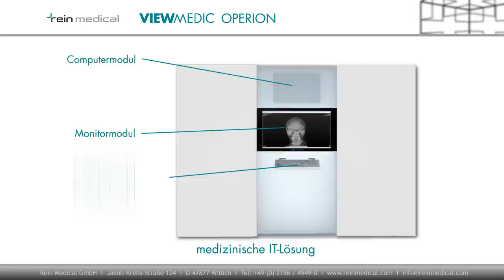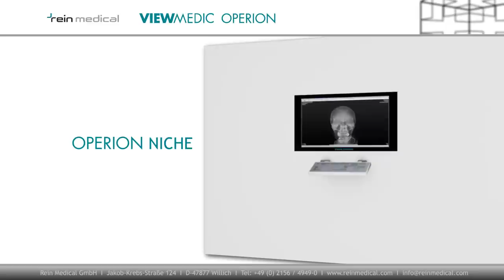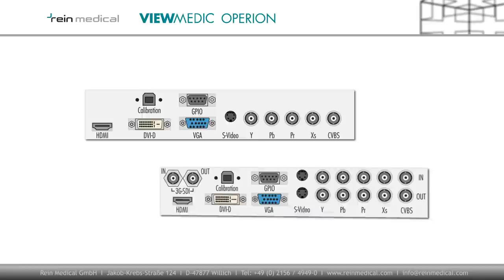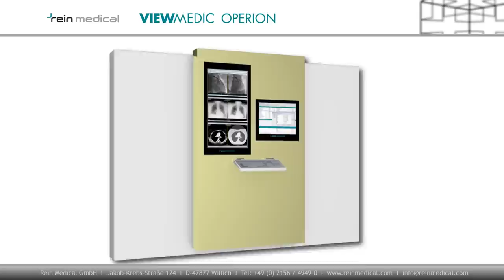VIEWMEDIC OPERION Produktvideo von Rein Medical GmbH (HD)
DER VIEWMEDIC OPERION ist ein medizinischer Monitor für RIS, KIS, PACS und Dokumentation, konzipiert für den Einbau in OP-Wandmodulen. Durch die modulare Konstruktion ist er in nahezu jedes Wandsystem integrierbar und mit weiteren Monitoren, PC-Komponenten und Eingabegeräten erweiterbar. Der OPERION ist IP65 geschützt und mit modernsten Videoschnittstellen ausgestattet.